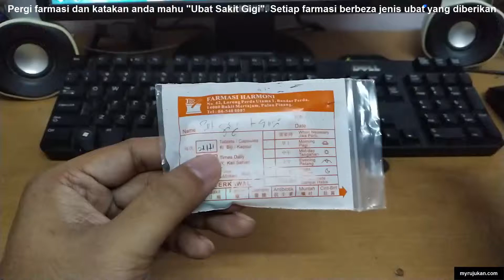Pil Ubat Sakit Gigi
Jika gigi anda berlubang atau sakit dengan berdenyut denyut, anda boleh dapatkan ubat sakit gigi samada di klinik atau farmasi dari jenis pil atau kapsul untuk menghilang rasa sakit gigi.